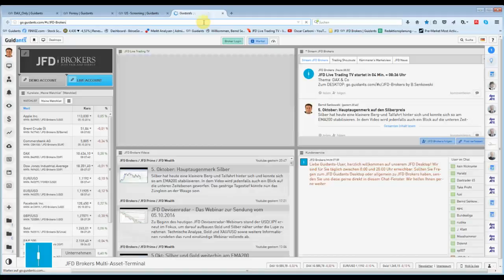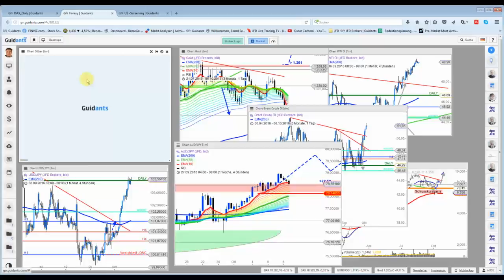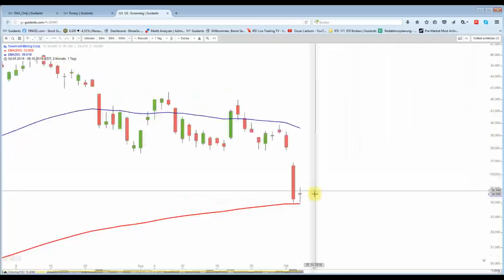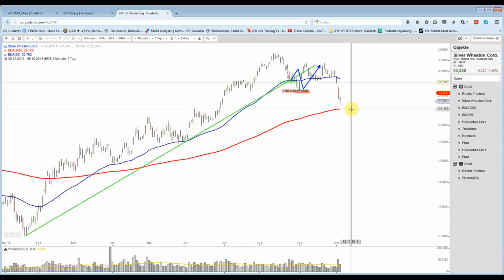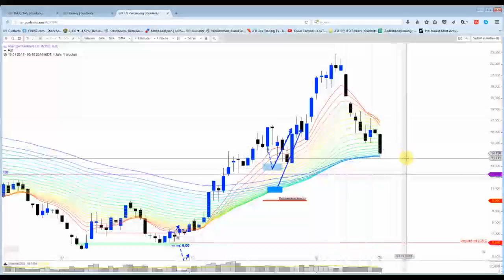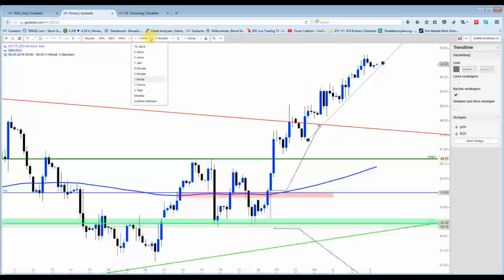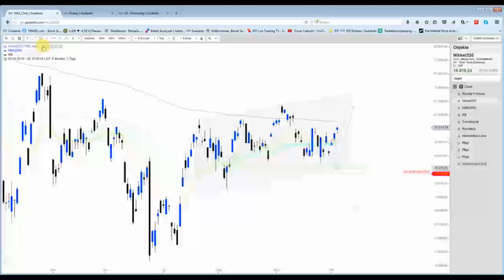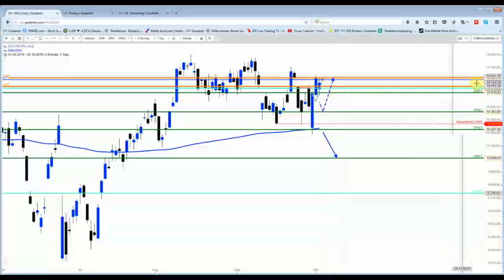6 Okt: Silber ist noch nicht raus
Zwar gibt es weitere Anzeichen einer Stabilisierung wie z.B. die Rebound-Bewegung gestern ab 19 Uhr, doch komplette Entwarnung kann nicht gegeben werden. Allerdings erreichen viele Werte aus diesem Sektor wichtige Unterstützungen. Es bleibt spannend.